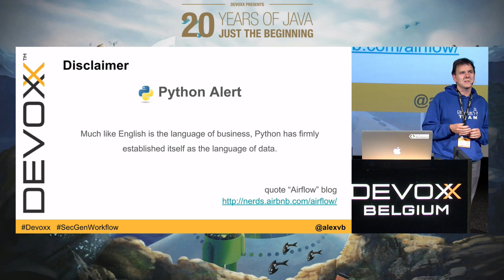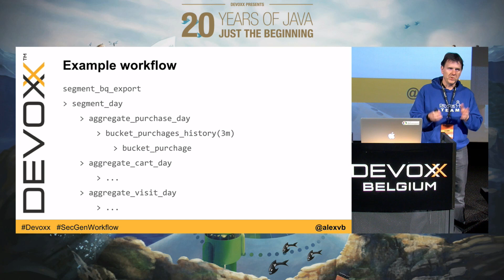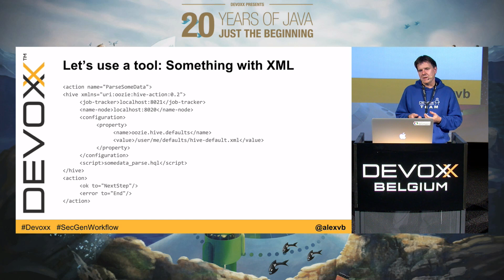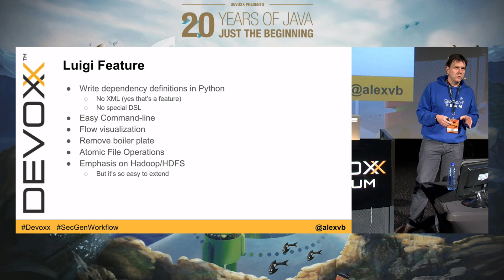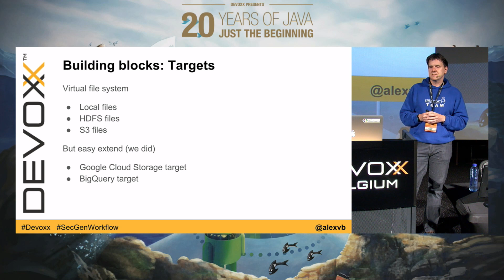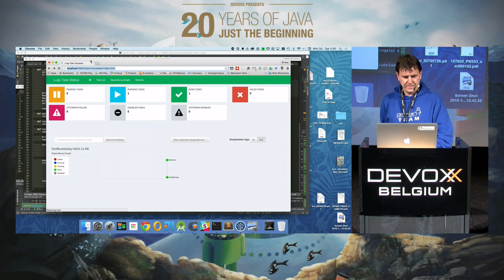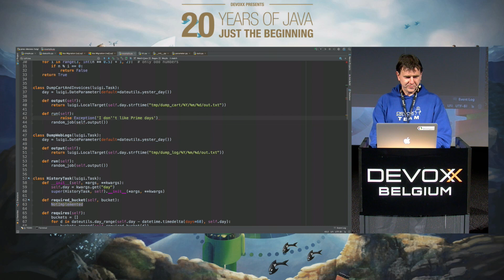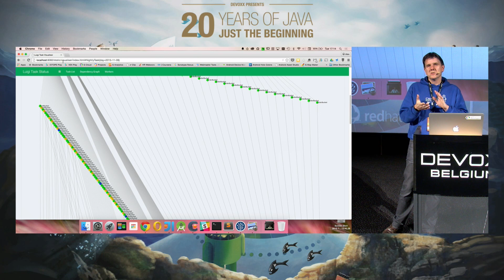Second generation "workflow managers" for big data by Alex Van Boxel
The big data landscape is a fast moving. You quickly outgrow cron as scheduling you jobs and need a workflow manager. But the first generation doesn't cut it anymore. Now you need an agile and extendable tool. The new open source contenters in this space are all Python based, moving away from describing workflows in XML or special DSL's. Having your workflows described in code makes it more versatile.

We'll have a look at one of the new open source workflow managers Luigi from Spotify. Then have a quick look at the feature set of the others like Pinball from Pinterest and Airflow from AirBnB.